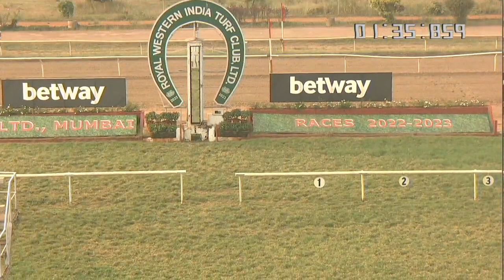FLYING VISIT wins The R. N. Kanga Trophy